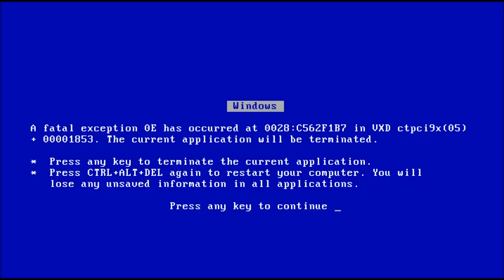Luigi Screaming Meme Compilation 4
Luigi Screaming Memes are here to stay (for now). This is the fourth  compilation in the series and I'll probably make a fifth one (it may be the last one, too).